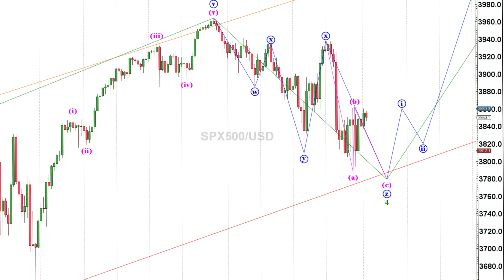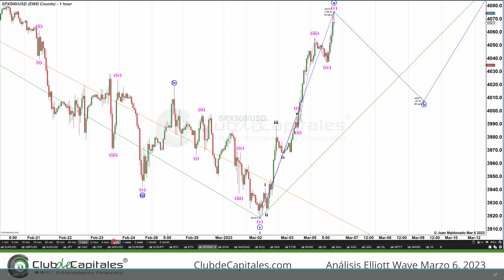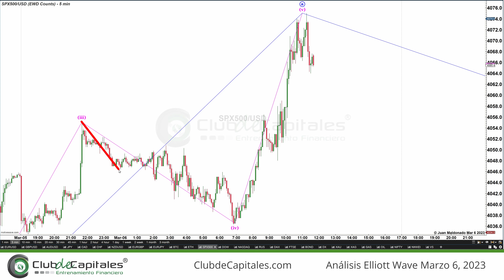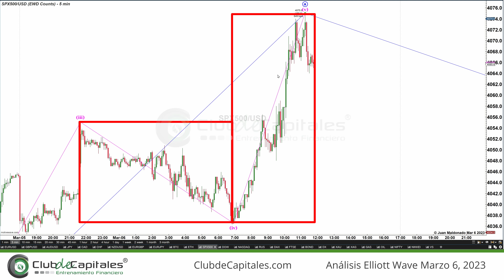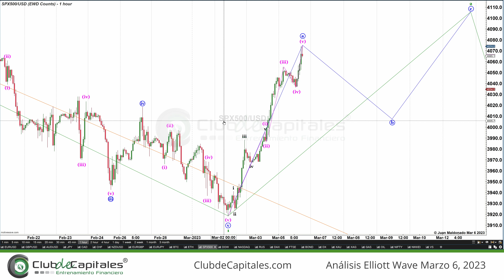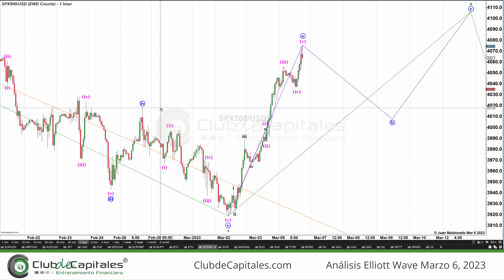Elliott Wave en Vivo - EUR/USD - SPX500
Análisis elliottwave en vivo

Obtenga una prueba gratuita por 14 días para probar el software que utilizo para realizar los conteos